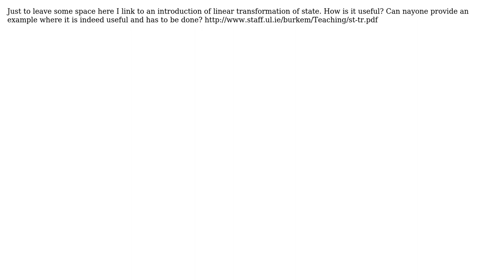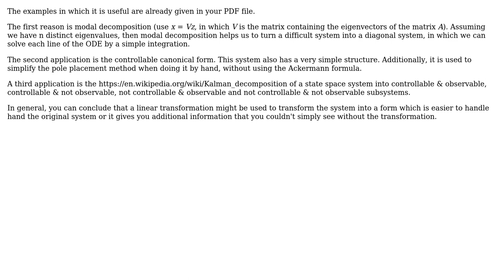Engineering: Why do we use linear transformation of states in linear control technique?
With thanks & praise to God, and with thanks to the many people who have made this project possible! You are responsible for your own actions.